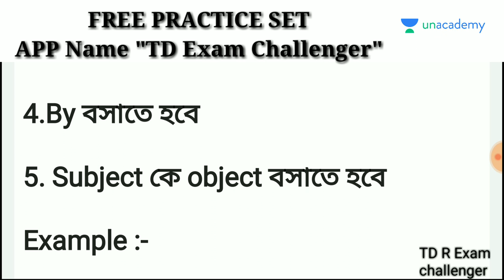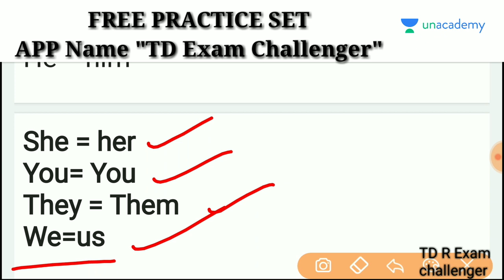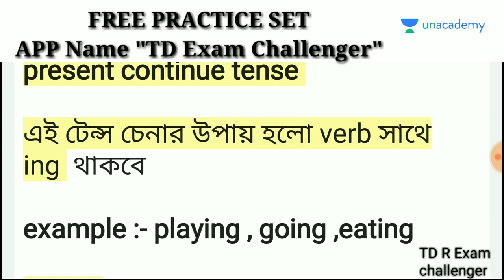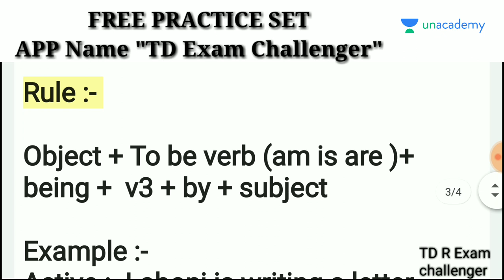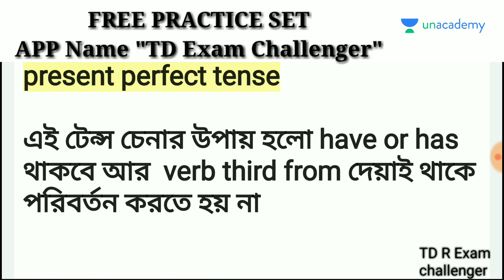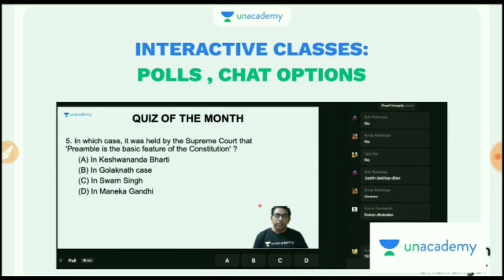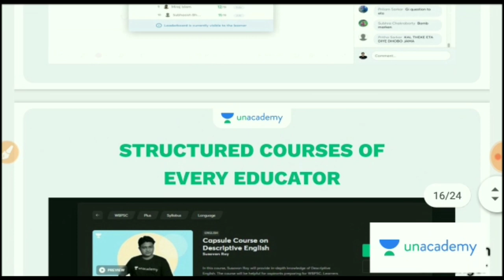Excise Main English Class -01 || Voice change Short trick || Active & Passive Voice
Voice Change short trick for any competitive exam . Active & passive Voice Rule . English grammar for excise main exam 2020